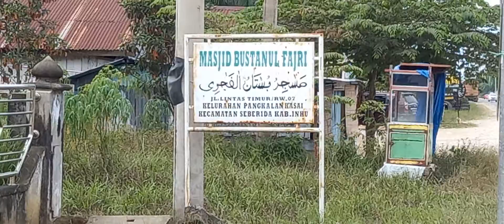BINTANG_TIMUR_ menunaikan sholat di MESJID BELILAS 🤲🤲🤲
Pt.pelangi